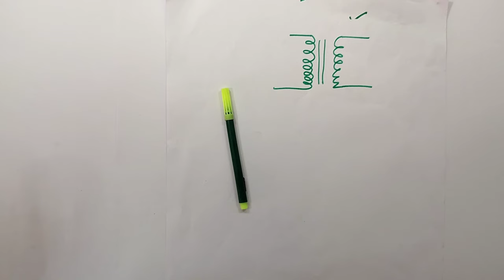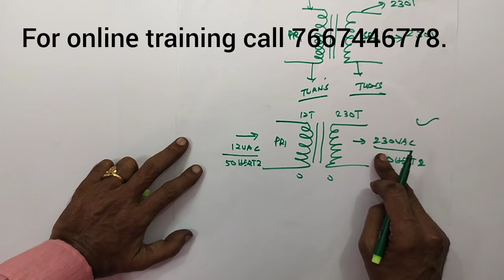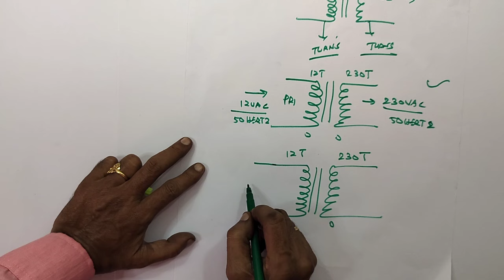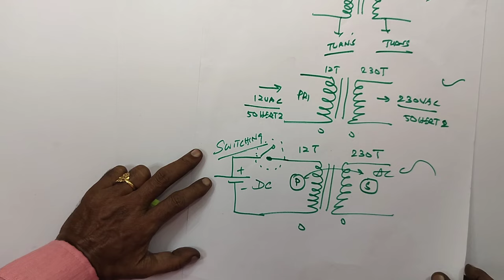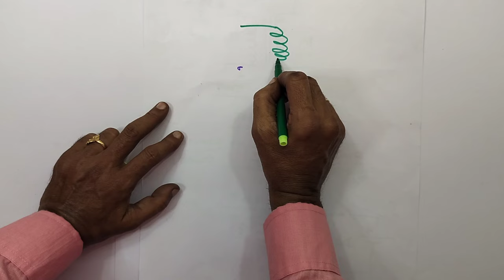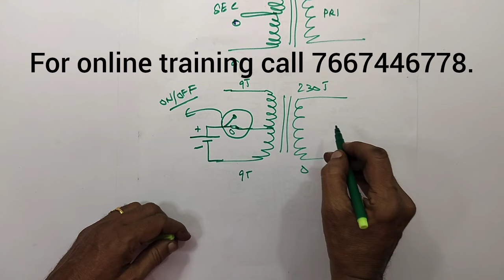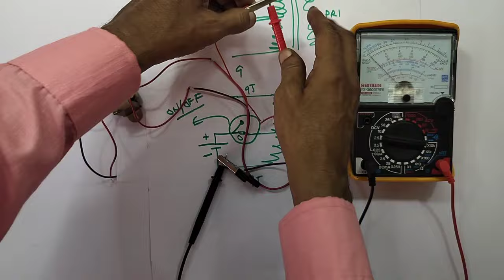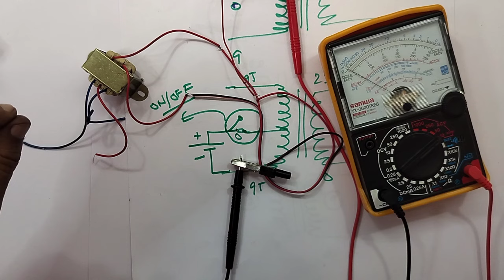inverter என்றால் என்ன ? அடிப்படை செயல்முறை விளக்கம்......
IN THIS VIDEO WE ARE EXPLAINING ALL DETAILS ABOUT...DC TO AC INVERTER. WORKING PRINCIPLES WITH A SINGLE TRANSFORMER